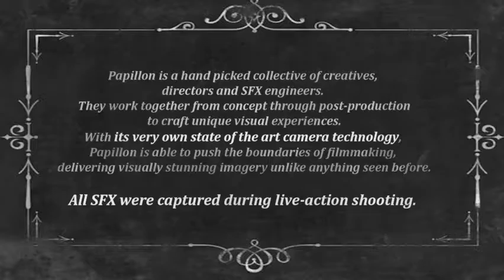Real People - Papillon - Circus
GENUINE The Real People Company - Powered by Strickman-Ripps. Casting for tv commercials, testimonials, & more!
From high profile commercials to finely nuanced testimonials, for over 20 years GENUINE has discovered the most charismatic, authentic real people— to win the hearts and minds of viewers the world over.

Watch these real circus performers in this internet video we cast for Papillon to demonstrate their state of the art camera technology.